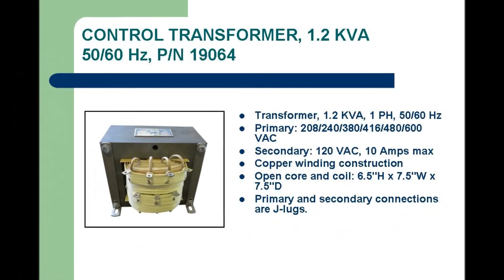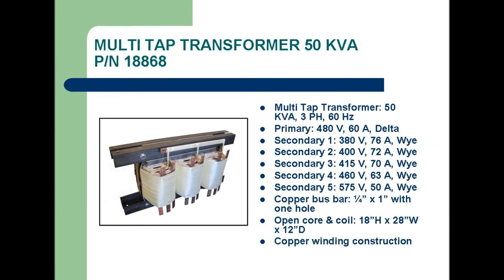Multi Tap Transformers From L/C Magnetics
A Multi Tap Transformer is a step up or down transformer that has multiple taps on either the primary winding or the secondary winding. A Multi Tap Transformer provides flexibility in your input and output voltage requirements.

Multi Tap Transformers are used in heating element applications. The resistance of the heating elements increases with age which results in reduced current thru the heating element. To restore the heating element current back to its original value, the voltage applied to the heating element must be increased. Multi tap transformer connections provide the additional taps to compensate for the change.

Multi tap transformers are also used in compensating for the variation of input power voltages to a customer facility. Input power to the equipment changes due to the load conditions as well as the proximity of the utility power to the customer facility and many other causes. This results in a mismatched input voltage to a customer facility. The multi tap transformer wiring configurations would be able to provide necessary taps to compensate for the variation of input voltages.

L/C Magnetics can provide Multi Tap Transformers as an open core and coil unit or enclosed in a corrosion resistant power coated enclosure. We can also install the transformer in a NEMA 4 enclosure or a stainless steel enclosure.

L/C Magnetics builds custom designed multi tap transformers. The transformers can be used for single phase or three phase applications.